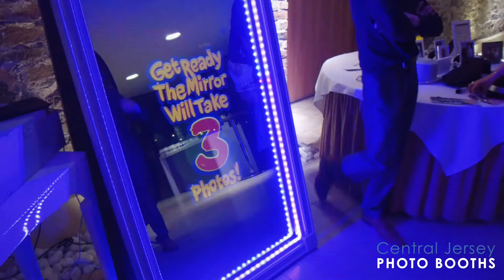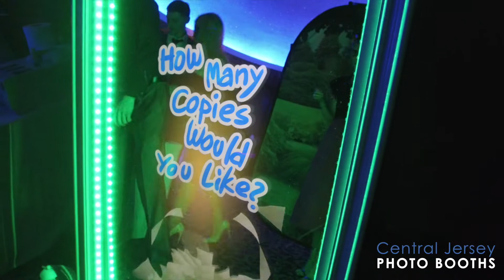Magic Mirror Wedding Promo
A great wedding video of our new Magic Mirror Photo Booth!